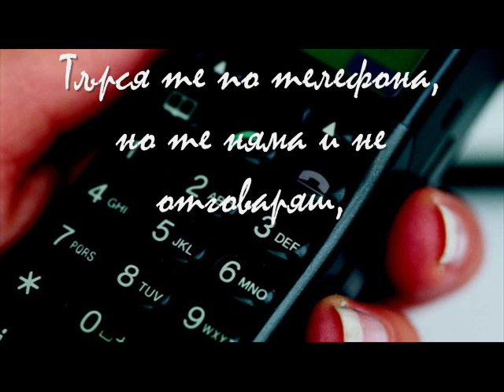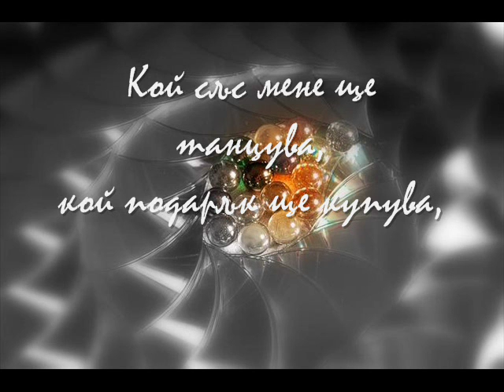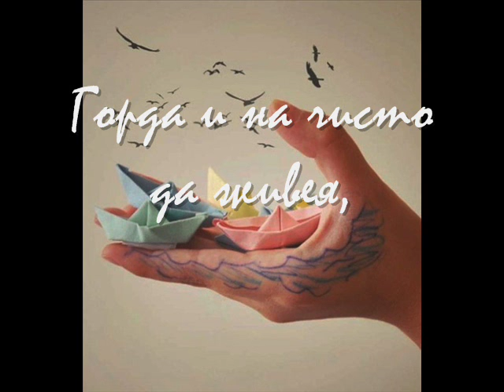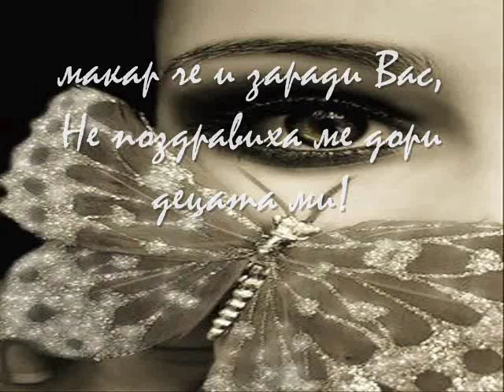Moait den rojden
Moait den rojden 16.06 rd sekirata poezia